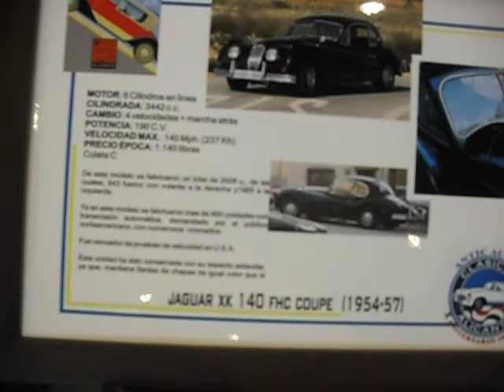LAGONDA LG6 LAMBORGHINI URRACO, FOR POPULAR, JAGUAR XK